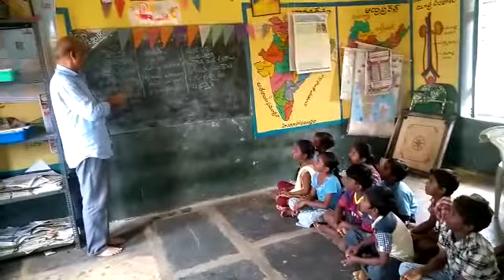Mpps Reddyvaripalli bhasha sangam videos penagalur mandal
Video from sunanda pagala1991